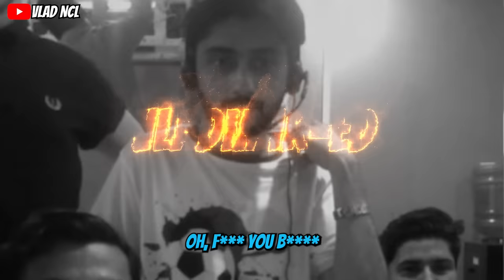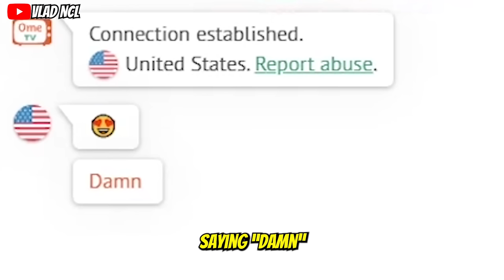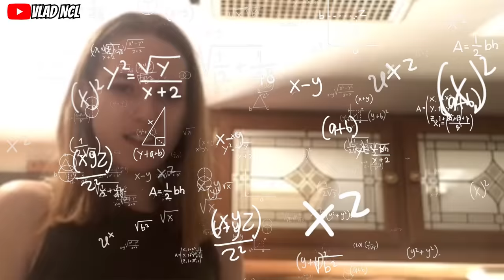Gamer Girl Goes On Omegle (But She's A Big Russian Man #3)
Yo wazzup guys! Today we are here with another crossdressing/ boy to girl omegle & ome.tv prank video. Let's see how many people will be down bad this time! The big russian man aka best russian gamer girl goes on omegle UwU.
So I pretended to be a fake E-girl on Omegle again and cross dressed and trolled people like  Natt,F1nn5ter,lukeasf & rynali
P.S: MY NAME IS VLADIMIR MY BROTHER